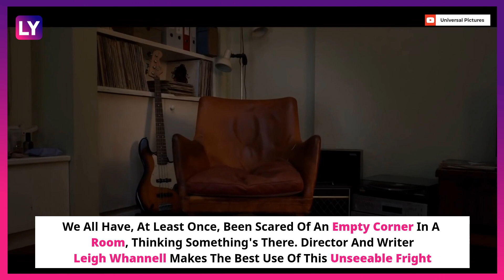The Invisible Man Movie Review: Elisabeth Moss Shines In This Gripping Entertainer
Departing from the Dark Universe that started off with The Mummy, Leigh Whannell directed The Invisible Man, produced by James Blum, releases as a standalone film. It is a relief, since the plot could drive on its own staying true to its soul without caring about serving a 'greater' purpose of fitting into an elaborate movie-Rube Goldberg machine. Elisabeth Moss stars as the heroine of this horror film, which seems like a mix of Hollow Man and Sleeping With The Enemy.